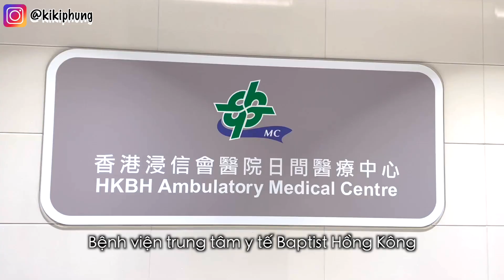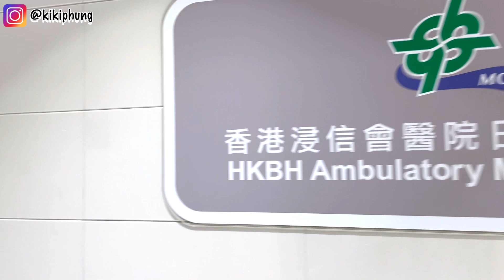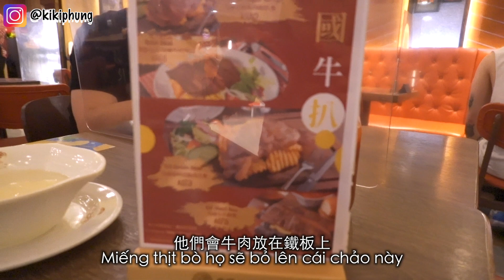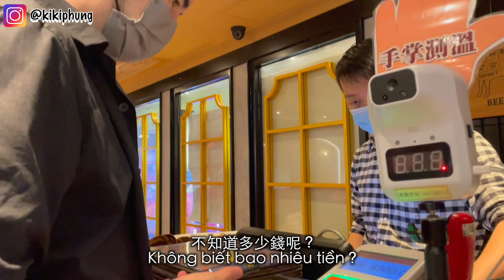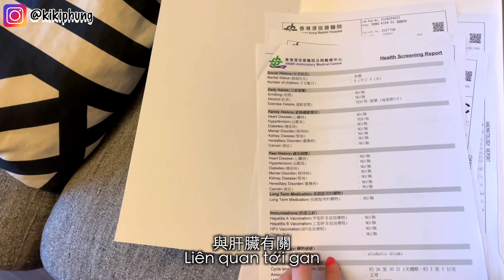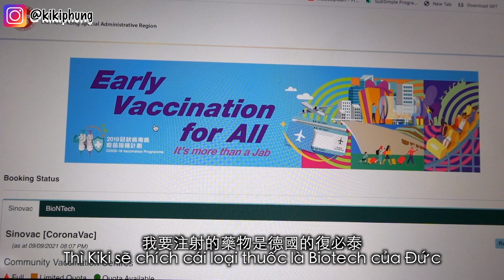🇭🇰 Lần Đầu Tiên Xét Nghiệm Máu Tại Hồng Kông/香港浸信會醫院日間醫療中心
💥Video này là chia sẻ cuộc sống của mình tại Hồng Kông Ví dụ là thức ăn! Văn hoá Sở thích
Nếu các bạn thích video này thì like và comment cho Kiki vui nhaaaa!